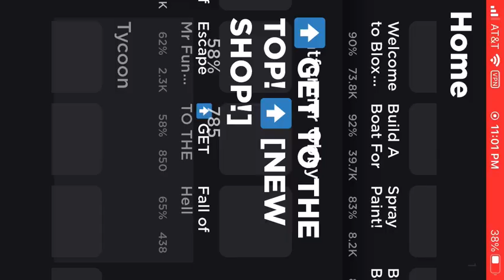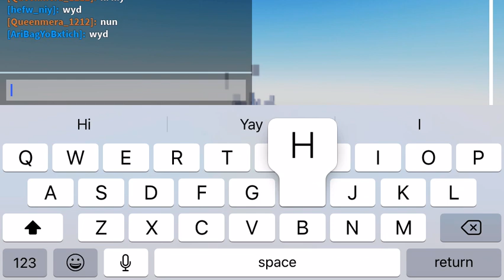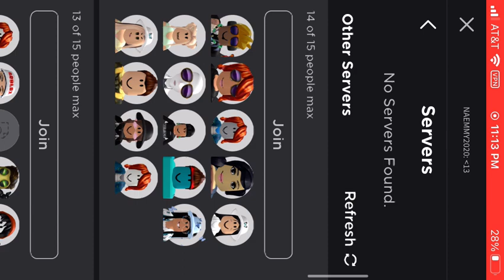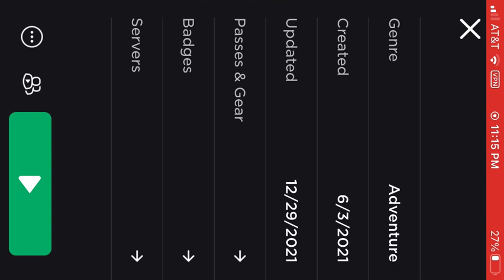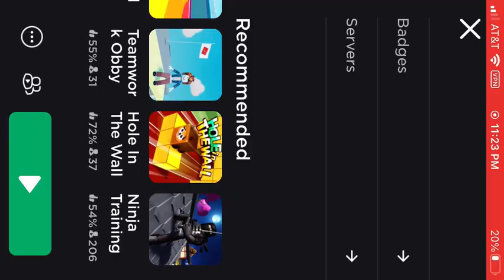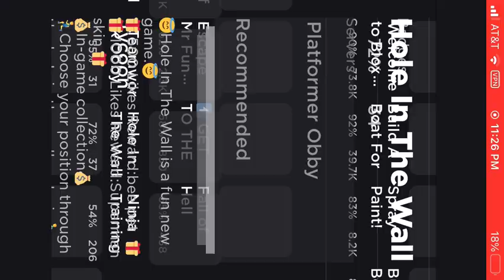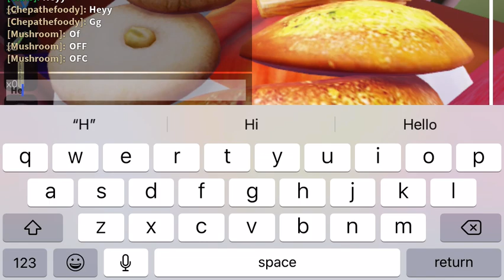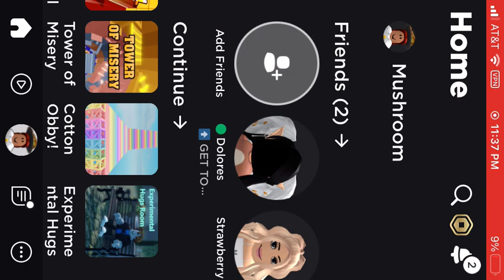Please sub and like